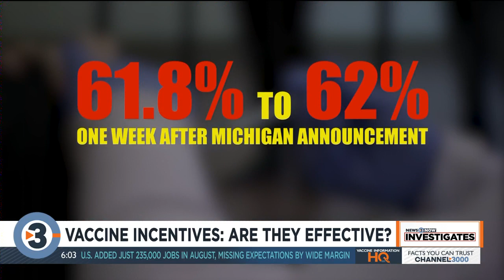Vaccine Incentives: Are they effective?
News 3 Now investigates vaccine incentive programs across the country